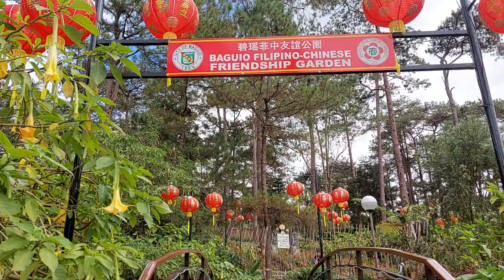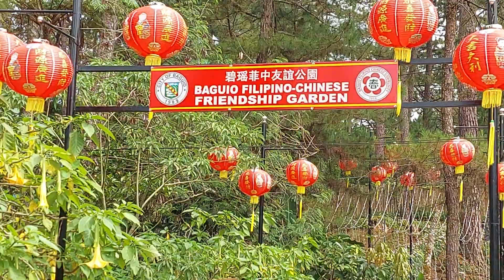Part1#@Botanical Garden@Cordillera @Baguio Pilipino Chinese Friendship Garden.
Botanical garden Cordillera Baguio